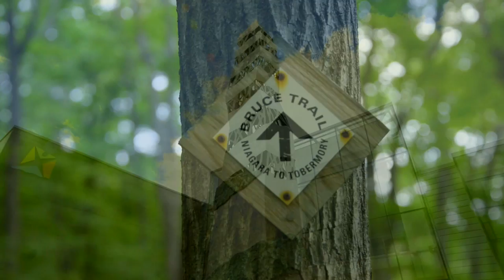Burlington. Is.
I'm grateful to live, work and raise my family in Burlington. Watch the "Burlington. Is." video, find out if it includes your favourite parts of our city - urban, rural, waterfront, a great downtown, historic neighbourhoods, and much more.